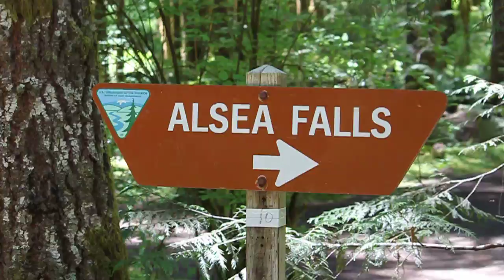Alsea Falls Oregon